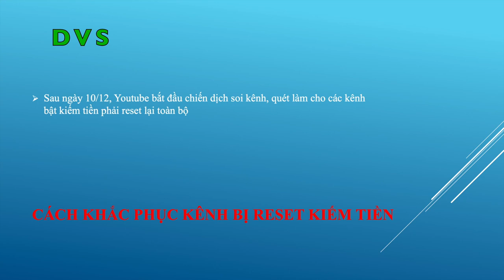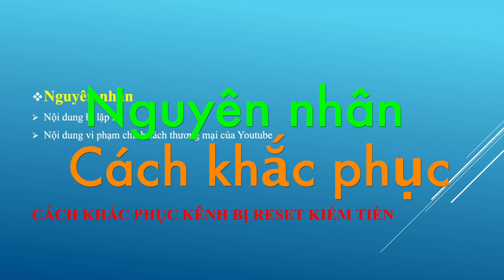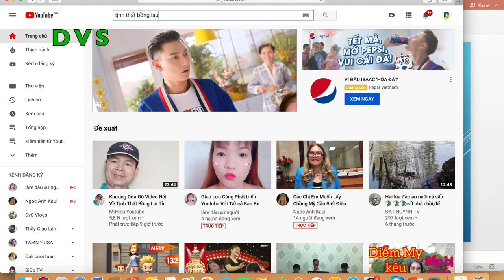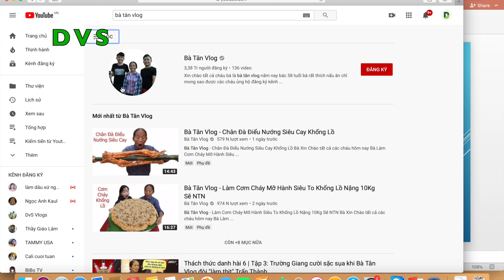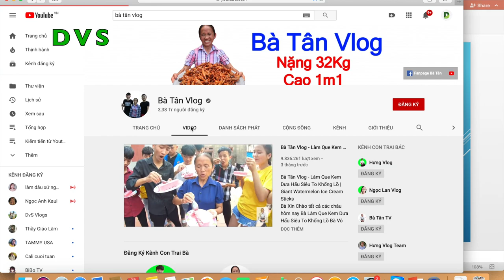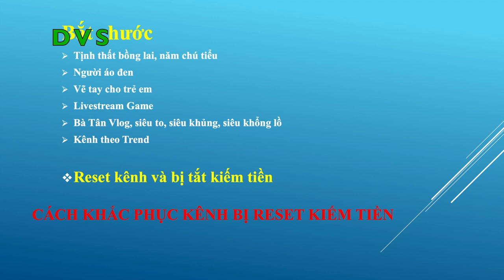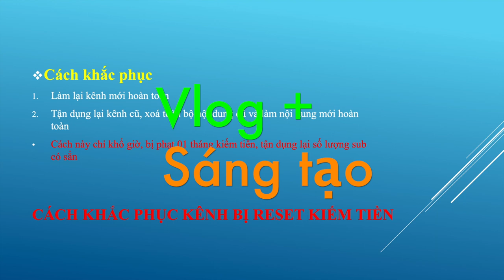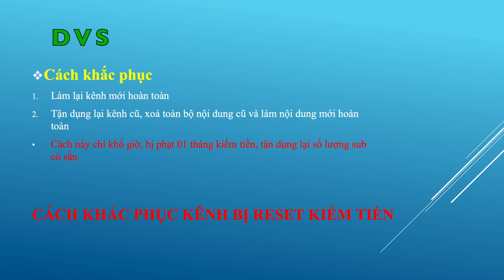Cách khắc phục các kênh Youtube bị tắt kiếm tiền sau ngày 10/12 | DVS Vlog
Vì sao hàng loạt kênh Youtube bị tắt kiếm tiền sau ngày 10/12 ...?
Video chia sẽ lý do vì sao các kênh youtube bị reset kiếm tiền và cách khắc phục như thế nào?

- Kênh Youtube có bị dính gậy bản quyền khi quay ca sĩ hát nhạc sống không?